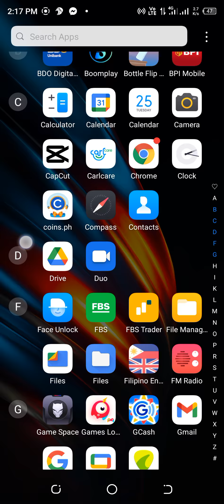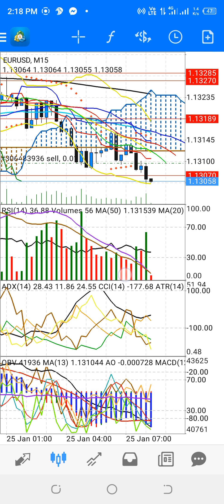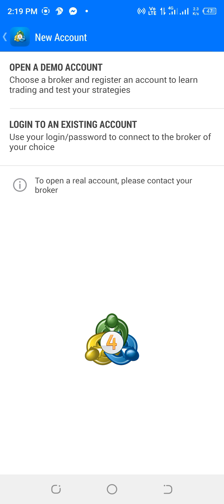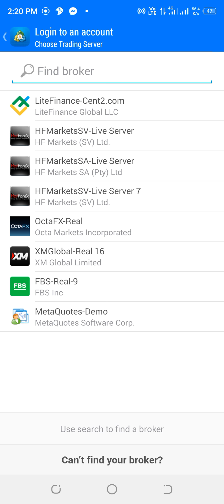Paano e search at mag install ng Trading account sa Metatrader 4 Application.